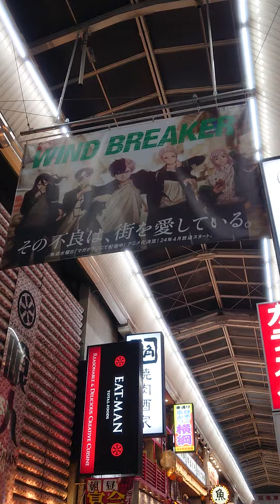2023年12月11日 大阪 梅田 阪急東通商店街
2023年12月11日　大阪　梅田　阪急東通商店街

Hankyu higashidori shoutengai shopping arcade street,Umeda,Osaka,Japan.